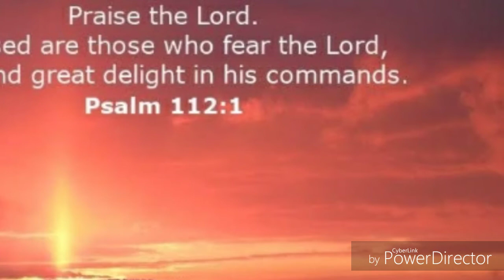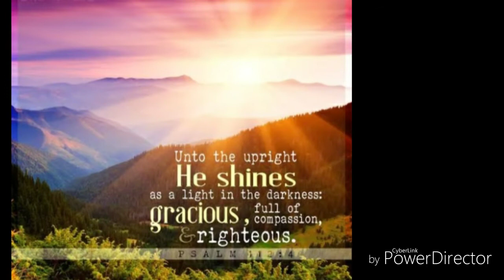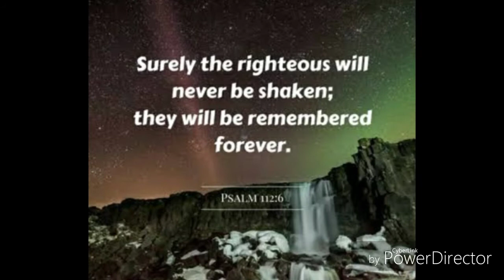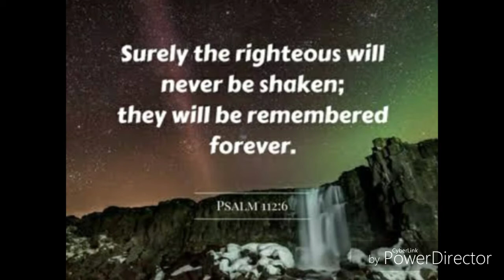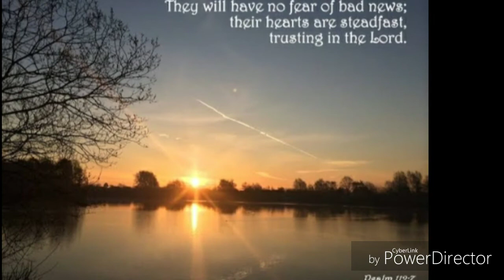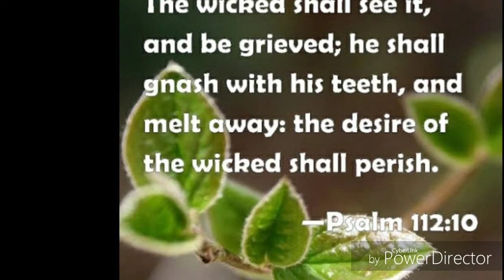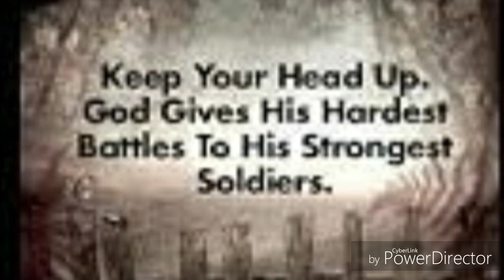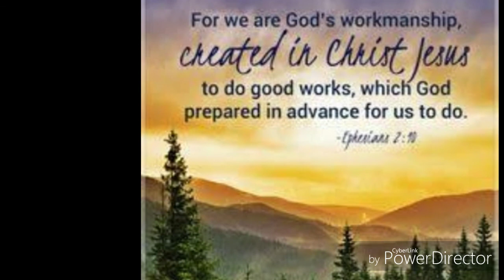Dissociative amnesia.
Dissociation is not easy to live with but God gave us the ability for a reason.  My ramblings for today...

To support the publishing of Deprogramming manuals for ministries